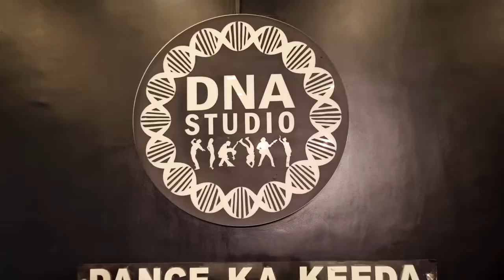Dance chreography (full video ) | Advance batch -1 | DNA Studio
Chreography by
Ganesh maruti

Advance batch
Level-1

Venue
Hiranandani estate Thane (w)